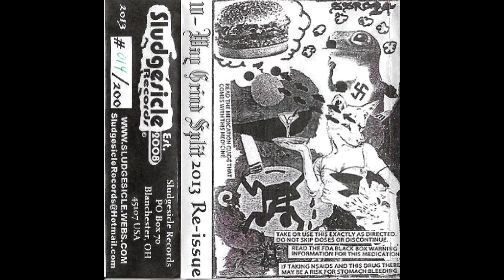10-Way Grind Split (2011 Noisecore / Grindcore)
An INSANE 10-WAY SPLIT featuring: Yacøpsæ, Gorgonized Dorks, SMG, Necrocannibalistic Vomitorium, Psychotic Sufferance, Slapendehonden, Fascist Insect, Deep Fried Embryo, Finger Death Party and Rectal Twat!

This audio is taken from the 2013 reissue on Sludgesicle Records (R.I.P Mike Stock)!